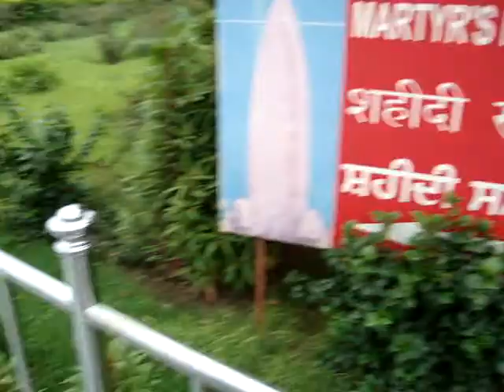Jalandhar - Amritsar - Wagah Border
Inside Jaliyaan walan bagh - Rabi made this